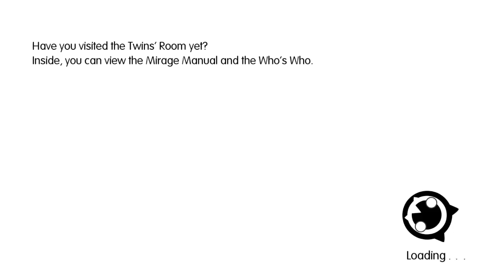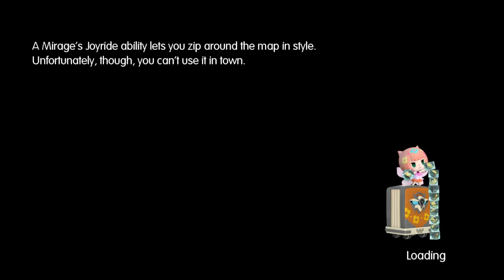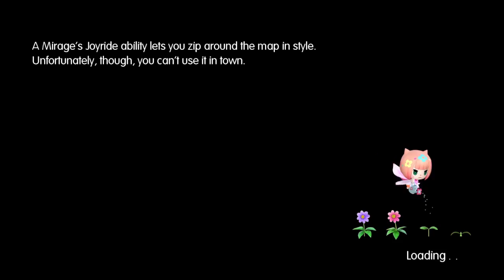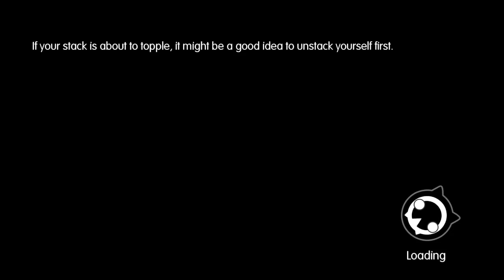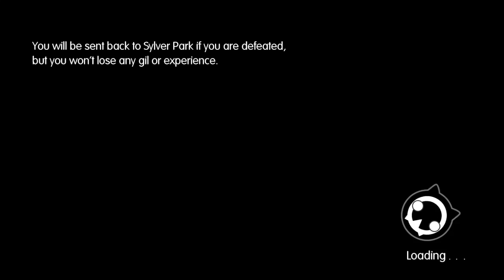D2M Plays "World of Final Fantasy" Part 06 - Chapter 3: Old Acquaintances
Atou forces Ray to play through the greatest game that the-nostalgia has ever produced. Welcome, to the World of Final Fantasy!

Controls: Ray
Navigation: Atou